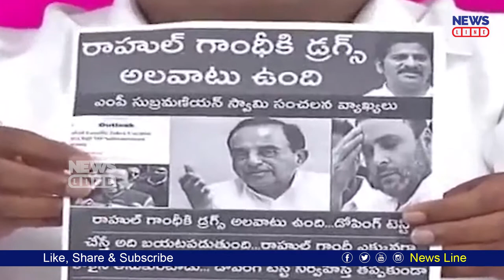ఓటుకు నోటుకి బ్రాండ్ అంబాసిడర్ రేవంత్ రెడ్డి | MP Revanth Reddy | Jeevan Reddy | News Line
News Line -we make sure to give every hot brewing content from the Telugu region.Don't miss our exclusive Content.